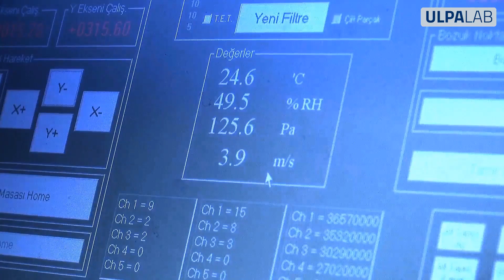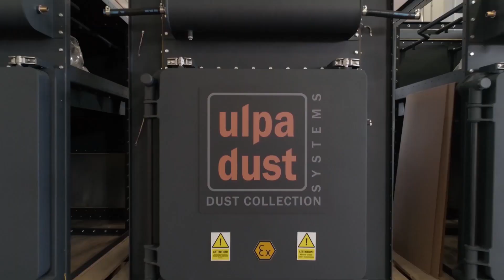Ulpatek Air Filter Introduction Movie - 2019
The founders of ULPATEK company has been active in the field of cleanroom air conditioning in pharmaceutical, health and food sectors for more than 40 years. They know the importance of clean air and filtration from experience. Having the cleanroom filtration requirements in their mind, they established the new company to produce wide range of filters to answer the demands of air conditioning systems from simple AHU’s to cleanrooms.

ULPATEK is manufacturing at their modern production facility in a closed area of 12.650 m² in Istanbul. Coarse, Medium, Fine, EPA, HEPA and ULPA filters are produced in cleanroom environment according to European standard ISO 16890 and EN 1822 by most advanced machines in the field of filtration. ULPATEK has ISO 9001 certificate from TUV NORD of Germany to ensure quality operations since the day production started and the most important certificate according to ISO 16890 called “Eurovent” has been received on the March of 2014. ULPATEK has exported their filters more than 70 countries up to the present.

In the R&D facility inside the plant dedicated research engineers work on product support, new product development and application engineering. The company plans to pass its technical knowledge through training programs and with comprehensive literature to educate customers on filtration and IAQ.

Industrialization, population increase in cities as well as the protection of people during an airborne chemical and/or biological attack enhance the importance of filtration everyday more than before. ULPATEK employees take the role in the solution of this global problem as a world citizen .